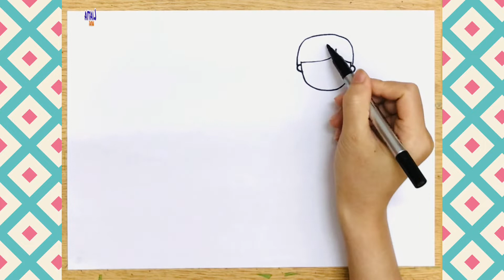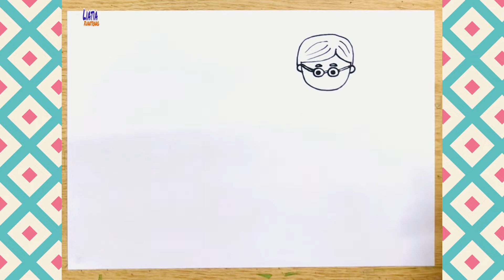Vẽ tranh ông nắm tay cháu đơn giản | Tranh vẽ ông cháu đơn giản nhất | Vẽ ông dắt tay cháu đi bộ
Video giúp các bạn có những nét vẽ đơn giản và chi tiết nhất. Hy vọng giúp các bạn nhỏ có thêm ý tưởng mới nhé!
( Lưu ý: Đây chỉ là tài liệu tham khảo; tuỳ vào độ tuổi và khả năng của các em khác nhau)

00:00 Giới thiệu
00:18 Hướng dẫn cách vẽ tranh ông nắm tay cháu đơn giản
09:31 Vẽ trang trí cho bức tranh